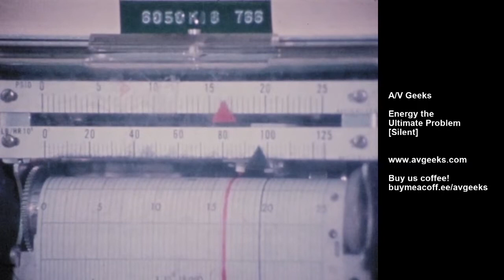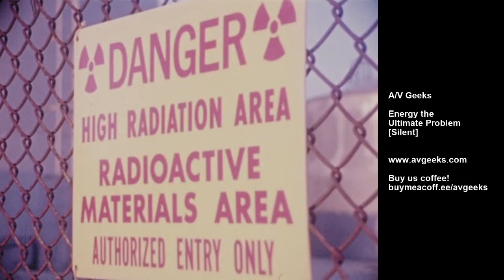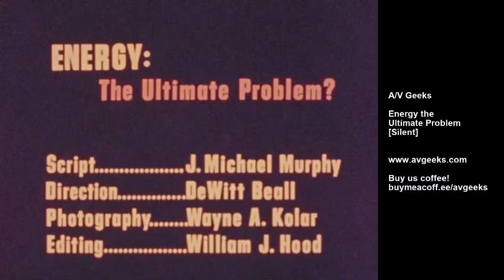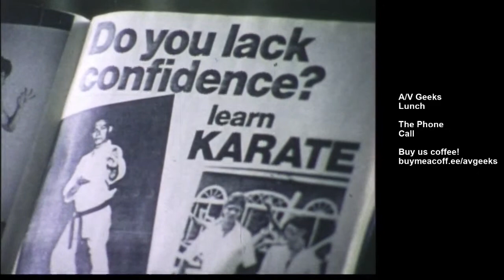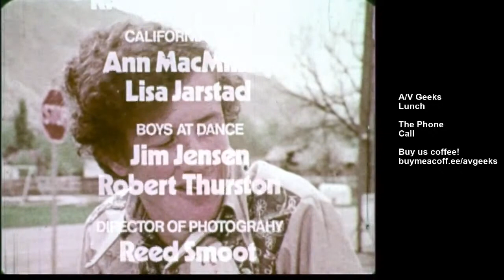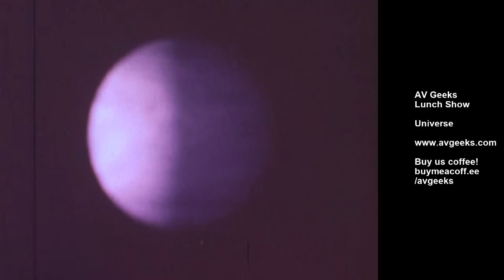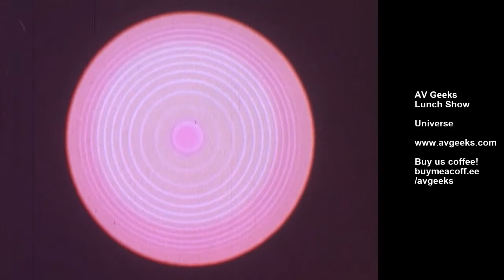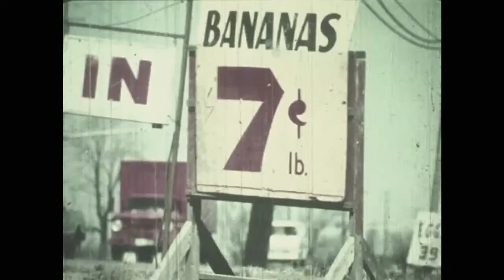AV Geeks Lunch 8-27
We'll keep showing films regardless of what YouTube's and Facebook's robots think..